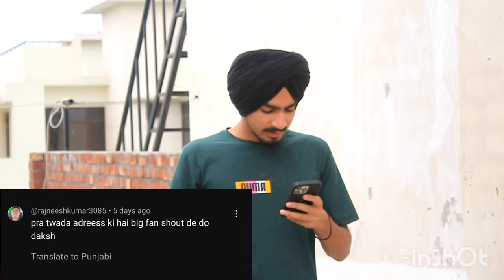first qna (1k special 🔥) my youtube income 💸 || any girlfriend 😅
hnji kivn lgi video comment karke jrur dsyo ummed aw thonu thode jwab milge honee 🥰